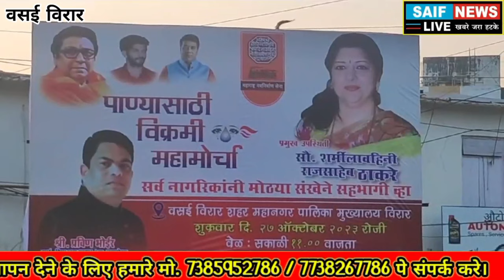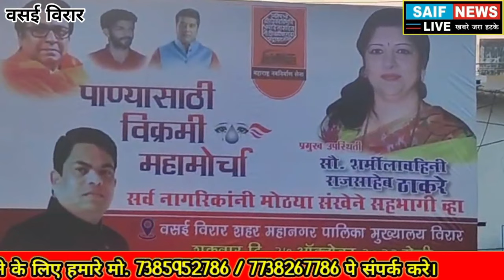तुम्हाला पाण्याचा कॉक माहिती उद्घाटन कोण? करणार माहिती तर मोर्चा कसला मनसे नेता की सांसद पर टिप्पणी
तुम्हाला पाण्याचा कॉक माहिती आहे उद्घाटन कोण करणार माहिती आहे तर मोर्चा कसला काढताय दिखावा करणे साठी मनसे नेता का सांसद पर बडा वार .